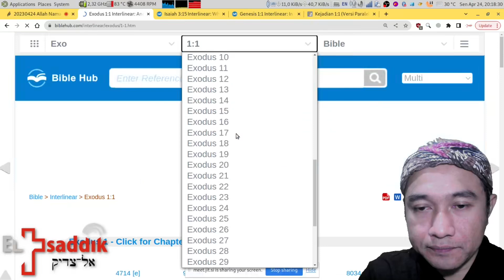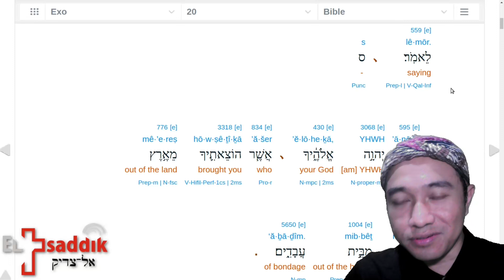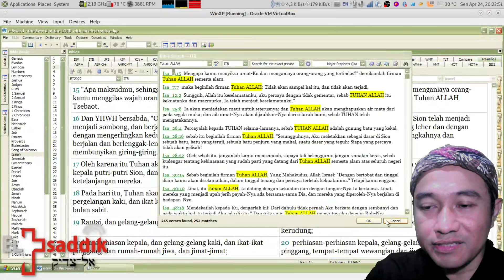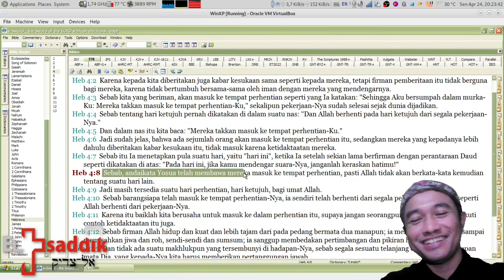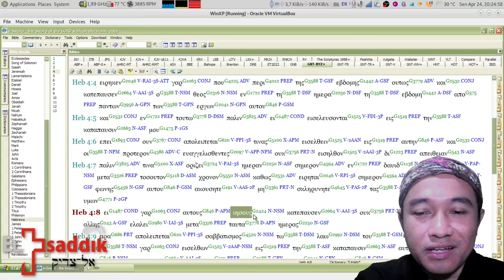P42-06 Allah sebagai Nama Tuhan akan melanggar Hukum 1 Torah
P42 Kata "ALLAH", Nama atau Sebutan?

Semangat Sola Scriptura, Semua Sesuai Teks (SST)
Kitab Suci sebagai pedoman kebenaran.